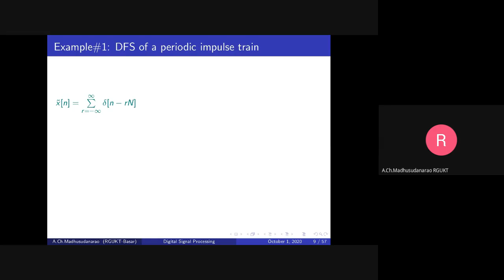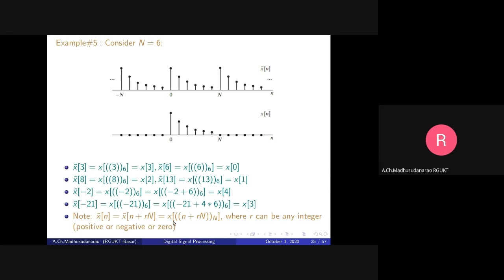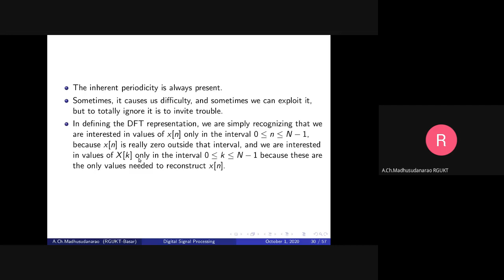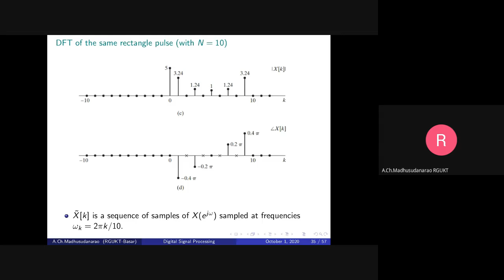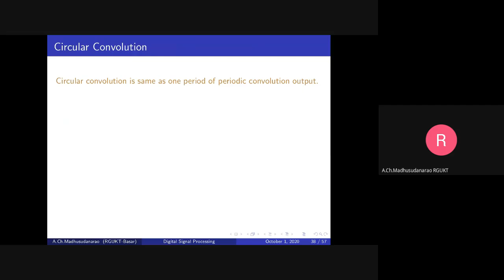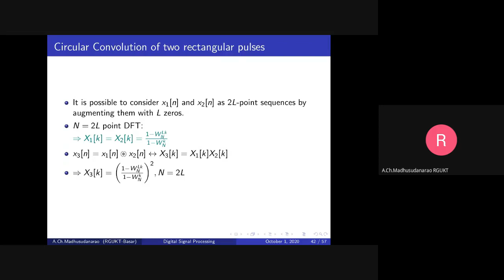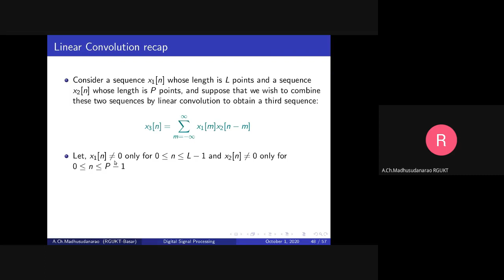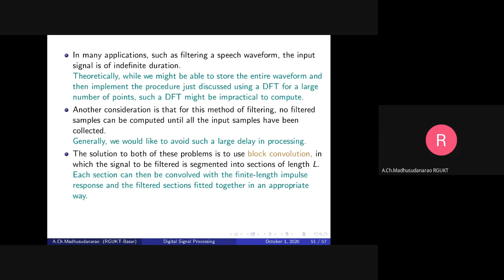Lec#31 DFT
Discrete Fourier Transform